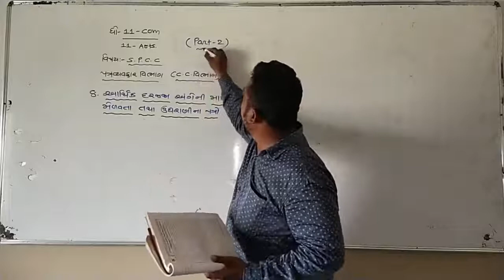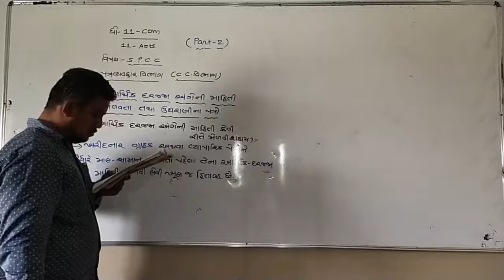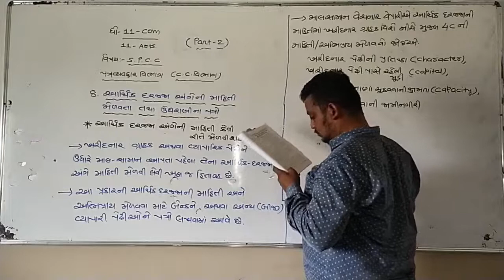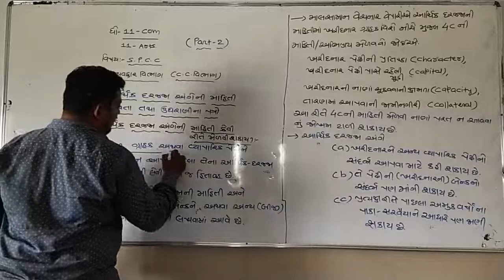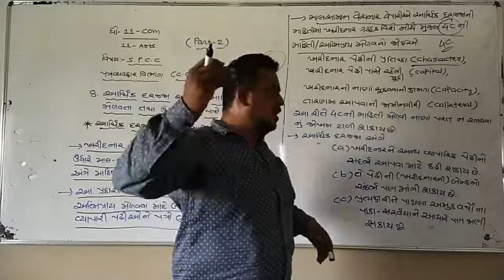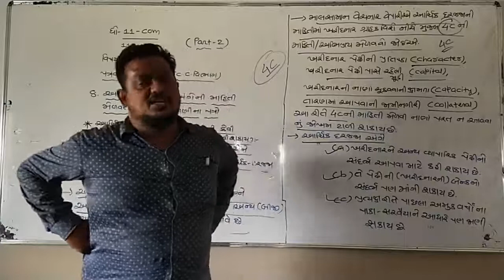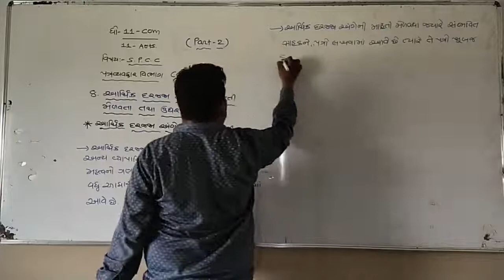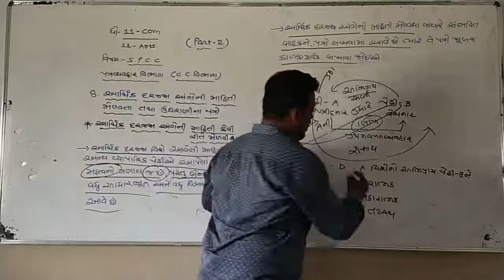STD -11 COM/ARTS // SUB-SPCC // CHAP - 8 // PART - 2 //